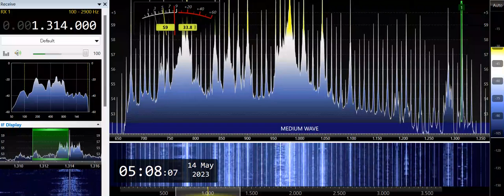DWXI-Makati City (Philippines) 1314kHz 5/13/23 21:02~UTC - Canned ID